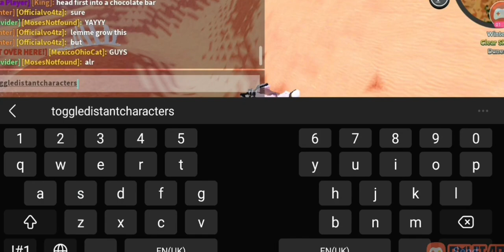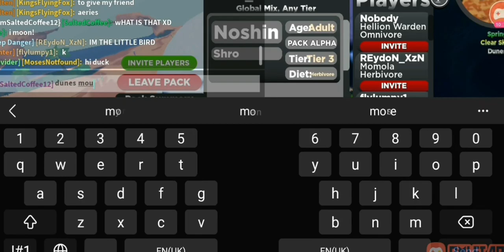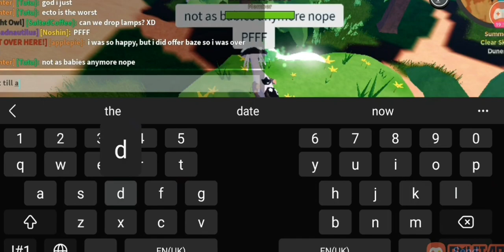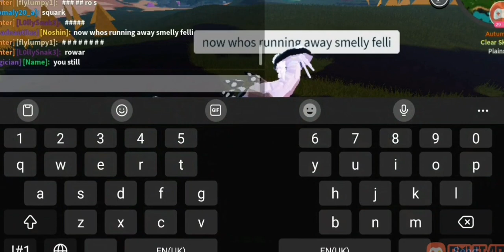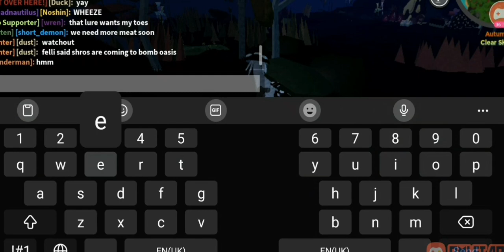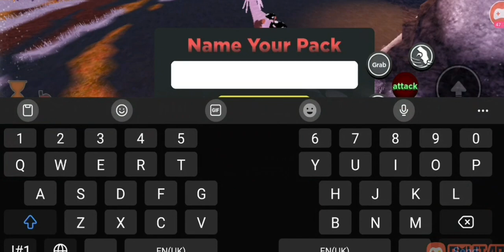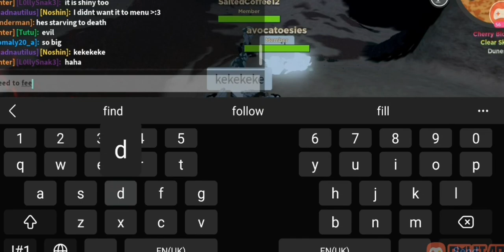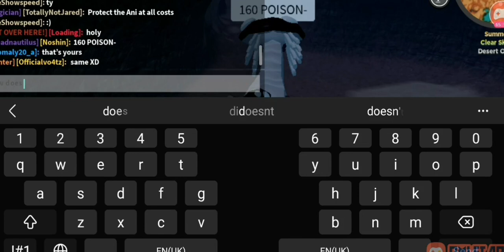KOS Session 1: Shro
All "insults" here are completely jokes. Me and these two friends dont do "insults". We just mess around lol This is a full session of our shenanigans, I hope yous enjoy, because I am NEVER editing this lmao